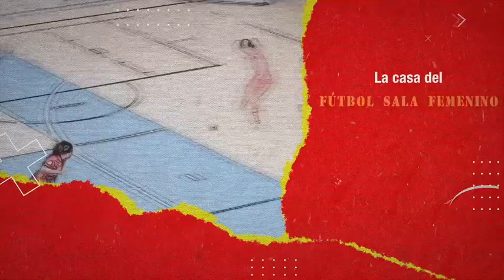FUTSALÍSIMAS - Programa 11 - La casa del Fútbol Sala Femenino